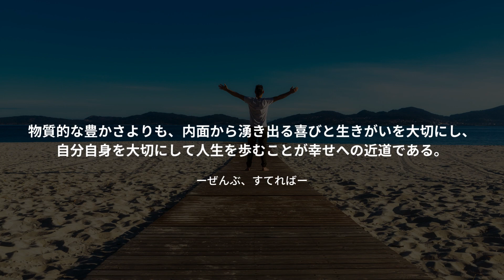【60秒で要約】すべてを捨てて、自分自身が望む人生を手に入れる！『ぜんぶ、すてれば Kindle版』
要約した本の情報はこちら
ぜんぶ、すてれば
著者：中野善壽

WHAT’S【本命！要約王】1分でわかるワンポイント読書術
▶︎▶︎▶︎365日毎日配信垂れ流し中…

◉世界中のベストセラー本を1分で要約
◉大事なエッセンスだけをピンポイントで抑える
◉タイパ全振りのスキマ時間読書

作成者のコメント
どうもこんにちわ要約王です。
本は目次で断念する男。どうも要約王です。

積読日本代表をやらせて頂いております。
とにかく本を読めない人間です。クズです。
そんな集中力が壊滅的な私が日本一短い要約をします。

ポイントだけ抑えたいそこの君。
ちょっと寄っていかんか？

【お願い】
みんなで要約王をDisってくれ。

コメントを荒らしてくれると沈みながら喜ぶぞ。

当チャンネルでは著者の方々、出版・報道に携わる方々への感謝と敬意を込めたチャンネル運営を心懸けております。